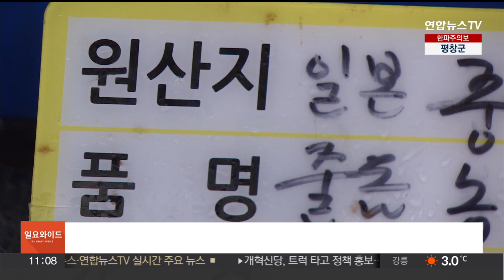지난해 일본 어패류 수입, 11년 만에 최대폭 감소 / 연합뉴스TV (YonhapnewsTV)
지난해 일본 어패류 수입, 11년 만에 최대폭 감소

지난해 우리나라의 일본 어패류 수입이 후쿠시마 원전 사고 이후 11년 만에 가장 큰 폭으로 줄어든 것으로 나타났습니다.

관세청에 따르면 지난해 일본 어패류 수입액은 1억 5,191만달러로 전년 대비 12.8% 감소했습니다.

이는 일본 후쿠시마 원전 사고가 발생한 이듬해인 2012년 이후 11년 만에 가장 큰 폭의 감소세입니다.

이는 일본 도쿄전력이 지난해 후쿠시마 제1원자력발전소 오염수의 해양 방류를 시작한 데 따른 영향으로 풀이됩니다.